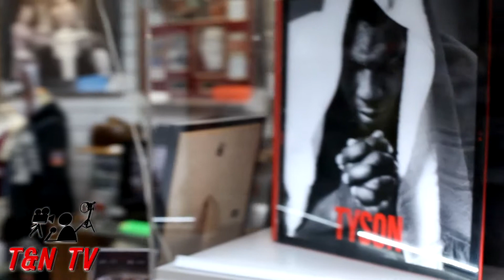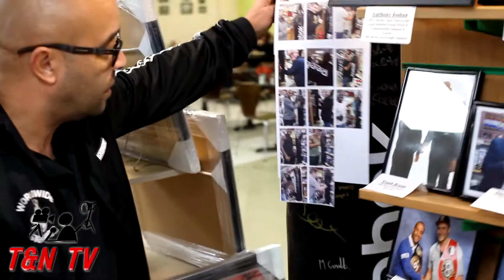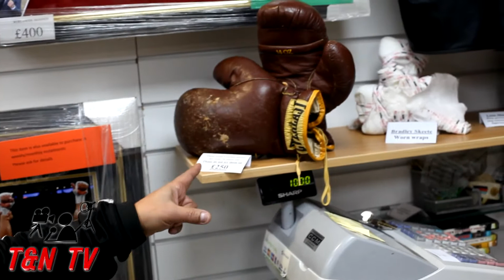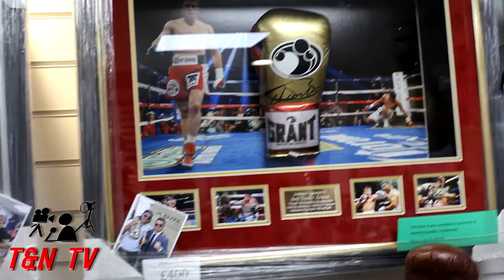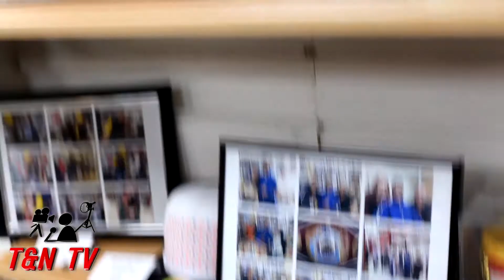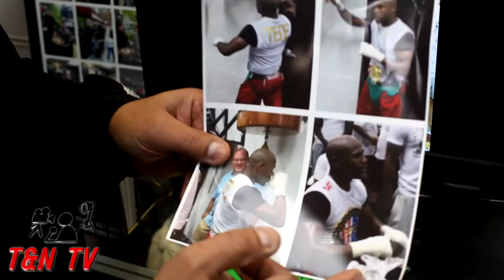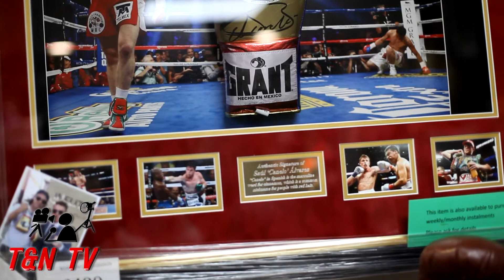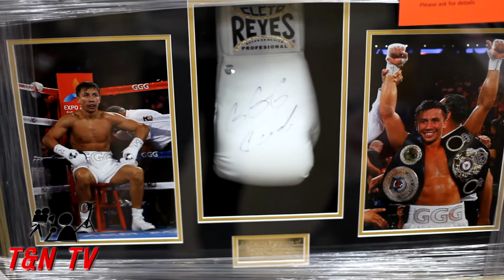Worldwide Signings guided tour by Andy Brace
Worldwide Signings store proprietor Andy Brace takes us on a guided tour of his Boxing and Sports memorabilia store: